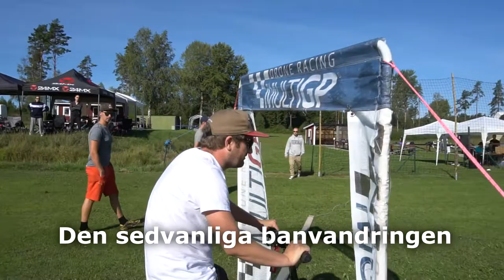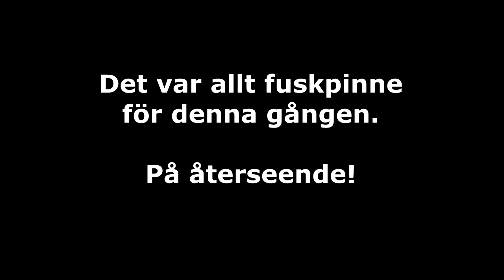Fuskpinnerapport - Swedish Drone Cup RD8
Fuskpinnerapport från Swedish Drone Cup RD8 i Påldalen Nykvarn